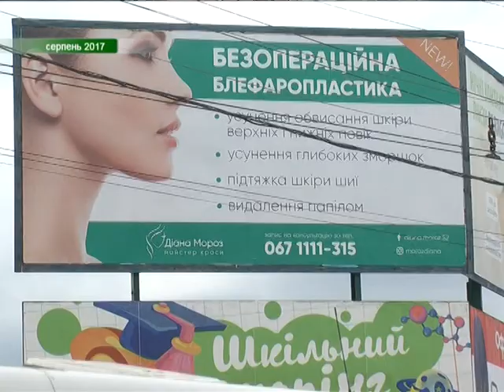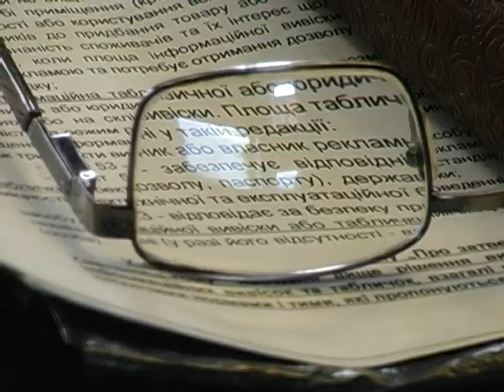Два десятки бігбордів збираються демонтувати із середмістя Хмельницького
Два десятки бігбордів збираються демонтувати із середмістя Хмельницького. Робити це будуть поступово. За словами представниці  управління архітектури та містобудування Валентина Кравченко, планують звільнити центр Хмельницького від рекламних конструкцій великих розмірів. Що і передбачено проектом рішення виконкому «Про порядок розміщення зовнішньої реклами».  Нововведення не набрало чинності, але наразі деякі його положення викликали у громадських активістів та розповсюджувачів реклами невдоволення.